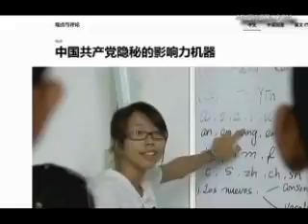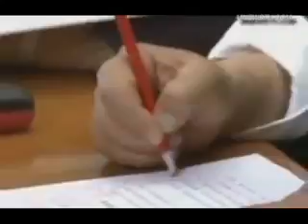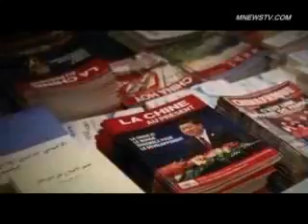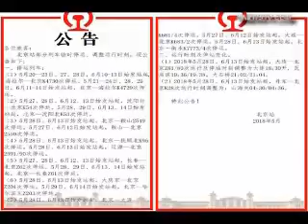要关门打狗了 美国专门出台了新法意在全面孤立中共